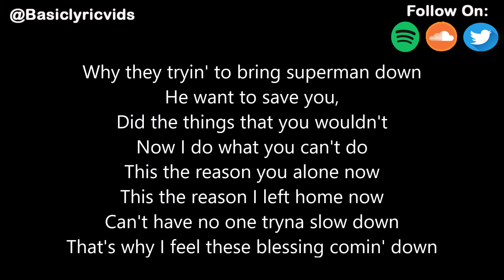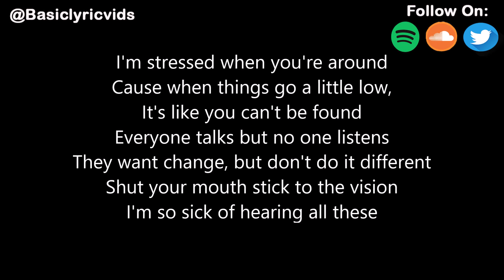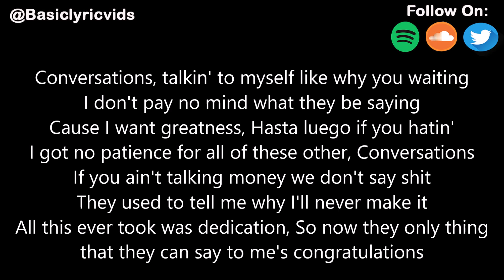Joey Burbs - Conversations (Feat. K.A.A.N) (Lyrics)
• Joey Burbs